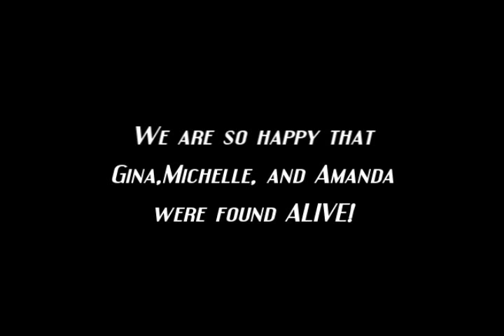Charles Ramsey Parody Song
If there's something strange, going on next door? Who you gonna Call?